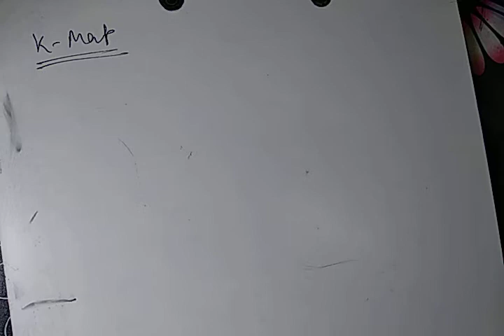K-MAP (LECTURE 1)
DIGITAL ELECTRONIC, here we study about K-MAP with some important examples.

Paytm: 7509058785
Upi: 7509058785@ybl